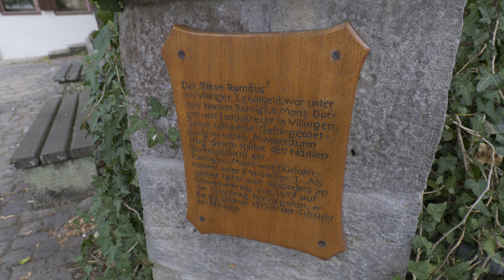2022-08-17.10 Германия/Germany, Schwarzwald, Vilingen; Panasonic S5 HLG HDR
Filmed by:
Panasonic S5 with kit lens R2060E

Video footage specs:
FF UHD AVC 30fps 150Mb/s 4:2:2 10bits HLG BT.2100